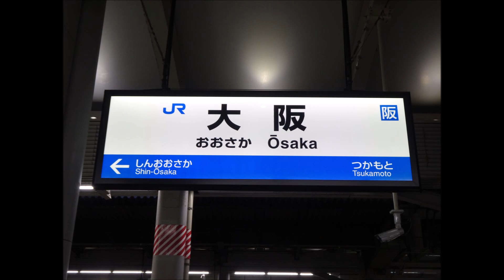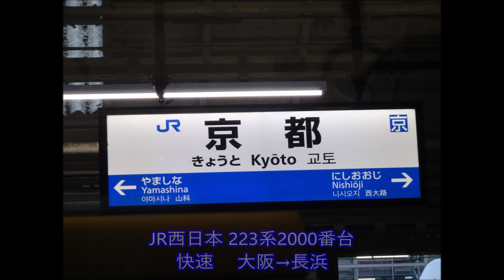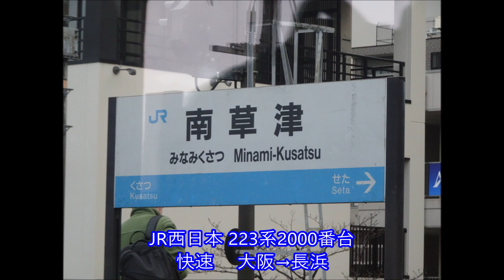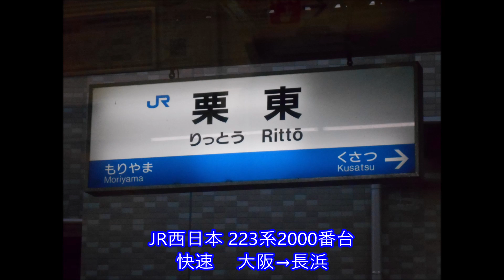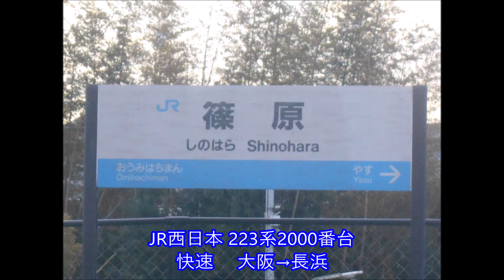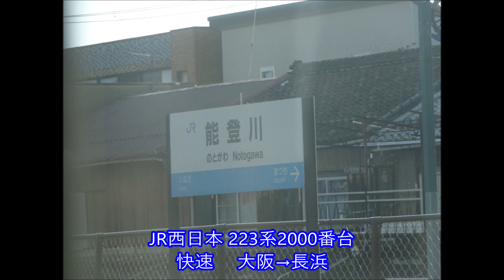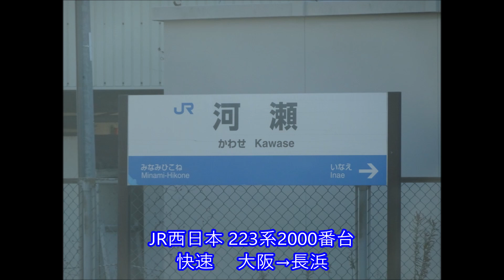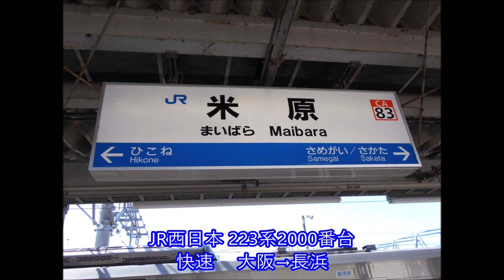【走行音】JR西日本 223系2000番台［快速］大阪→長浜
車両：JR西日本 223系2000番台（V54+V24）
区間：大阪（5時54分発）→長浜（7時50分着）
収録月：2024年3月
ダイヤ：平日ダイヤ（ダイヤ改正後）
備考：V54側で収録。乗務員の業務連絡のため、京都を6分遅れで発車。米原からは定刻通り。

【メモ】
※一部、話し声の入る箇所があります。ご了承ください。
早朝に運転される大阪始発の快速長浜行き。新快速がまだ運転されない時間帯というのもあり停車駅は少なく、京都まで快速運転を行います。
223系2000番台、4+4の8両編成。米原での切り離し作業は行わずに長浜まで8両編成で運転します。
途中の京都駅で乗務員業務連絡のため発車が遅れます。それ以上詳しい理由は分かりませんでした。

0:00 大阪 Ōsaka (JR-A47)
0:53 大阪→新大阪
5:09 新大阪 Shin-Ōsaka (JR-A46)
5:33 新大阪→茨木
13:21 茨木 Ibaraki (JR-A41)
13:36 茨木→高槻
18:25 高槻 Takatsuki (JR-A38)
18:49 高槻→長岡京
26:52 長岡京 Nagaokakyō (JR-A35)
27:24 長岡京→京都
34:33 京都 Kyōto (JR-A31)
41:21 京都→山科
45:58 山科 Yamashina (JR-A30)
46:19 山科→大津
49:53 大津 Otsu (JR-A29)
50:06 大津→膳所
51:50 膳所 Zeze (JR-A28)
52:03 膳所→石山
54:39 石山 Ishiyama (JR-A27)
55:06 石山→瀬田
57:27 瀬田 Seta (JR-A26)
57:53 瀬田→南草津
1:00:21 南草津 Minami-Kusatsu (JR-A25)
1:00:55 南草津→草津
1:03:14 草津 Kusatsu (JR-A24)
1:03:48 草津→栗東
1:06:26 栗東 Rittō (JR-A23)
1:06:51 栗東→守山
1:08:55 守山 Moriyama (JR-A22)
1:09:39 守山→野洲
1:12:20 野洲 Yasu (JR-A21)
1:12:48 野洲→篠原
1:16:39 篠原 Shinohara (JR-A20)
1:16:55 篠原→近江八幡
1:19:56 近江八幡 Ōmihachiman (JR-A19)
1:20:24 近江八幡→安土
1:23:14 安土 Azuchi (JR-A18)
1:23:28 安土→能登川
1:27:06 能登川 Notogawa (JR-A17)
1:27:27 能登川→稲枝
1:30:22 稲枝 Inae (JR-A16)
1:30:42 稲枝→河瀬
1:33:40 河瀬 Kawase (JR-A15)
1:34:02 河瀬→南彦根
1:36:40 南彦根 Minami-Hikone (JR-A14)
1:37:07 南彦根→彦根
1:39:50 彦根 Hikone (JR-A13)
1:40:20 彦根→米原
1:45:36 米原 Maibara (JR-A12)
1:47:04 米原→坂田
1:50:01 坂田 Sakata (JR-A11)
1:50:29 坂田→田村
1:52:48 田村 Tamura (JR-A10)
1:53:18 田村→長浜